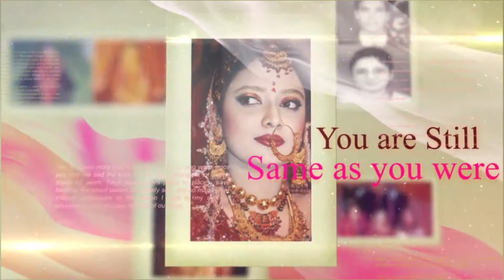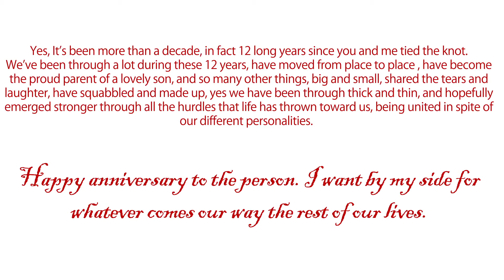12th Anniversary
A Precious gifts